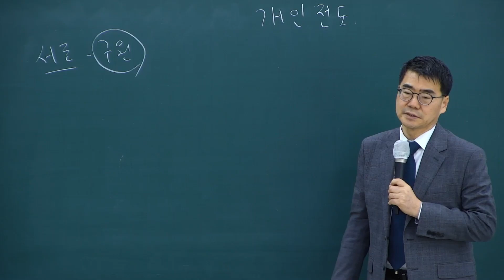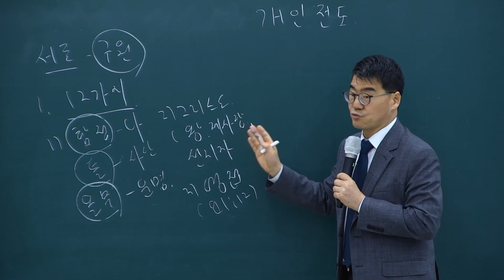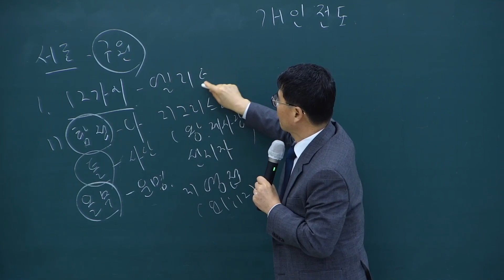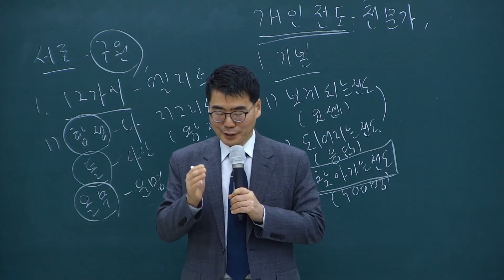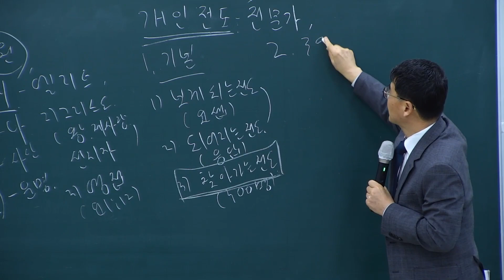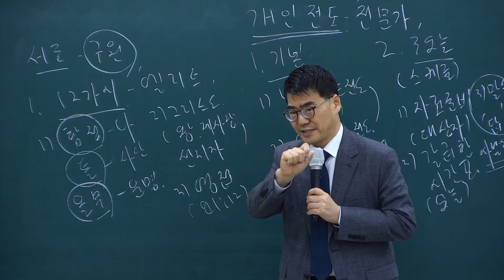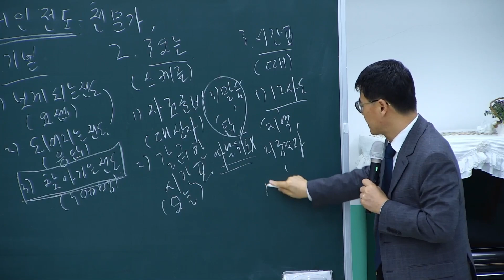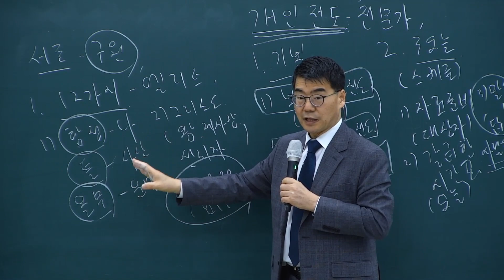전도제자의 30가지 응답 미션 4과(10가지 근본 미션-개인 전도)